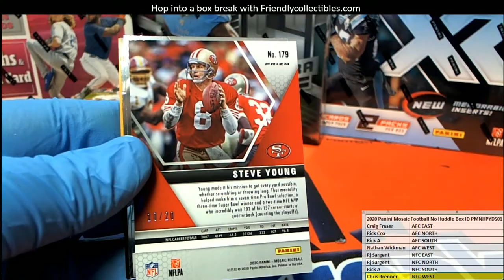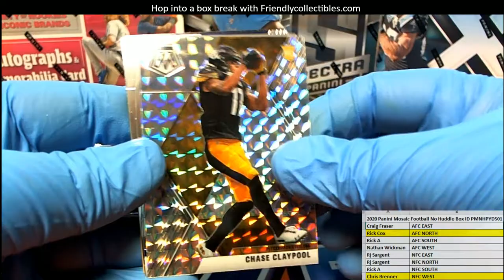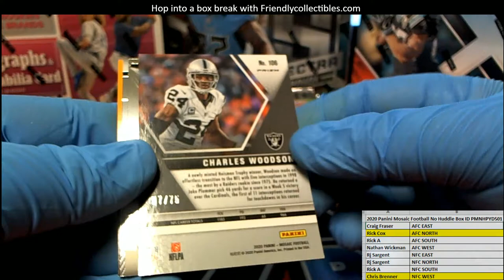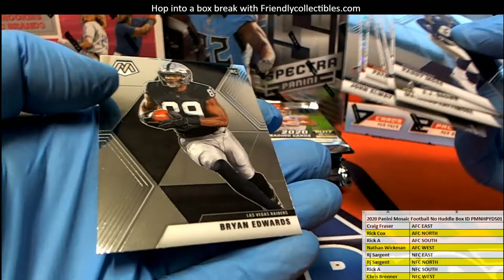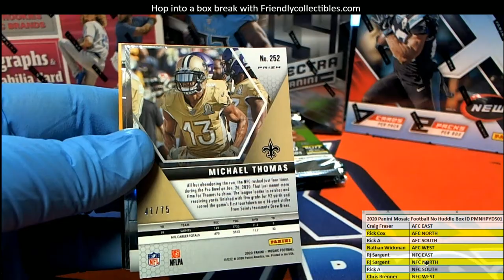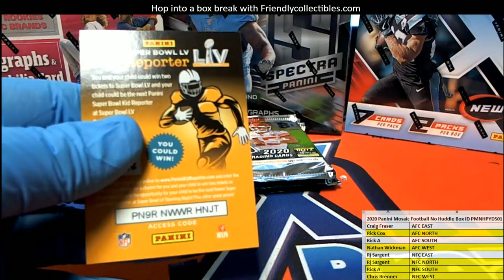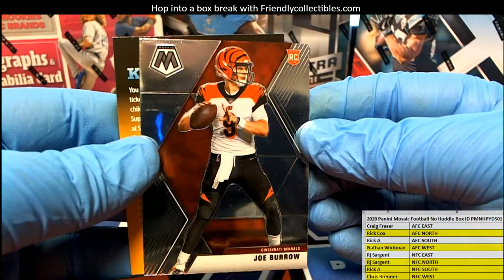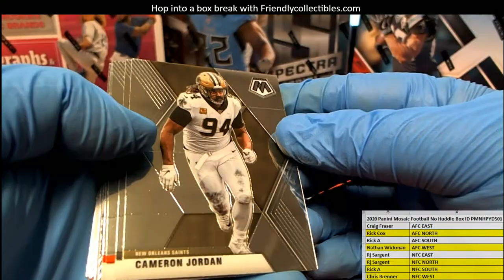2020 Panini Mosaic Football No Huddle Box ID PMNHPYD501